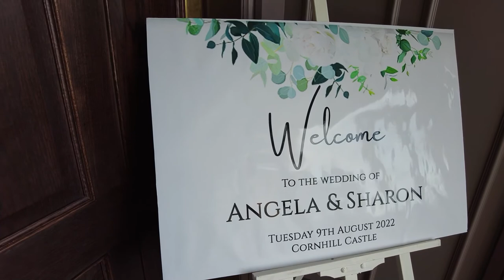Sharon & Angela's Mini Clip Teaser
The Just Married Mini-clip for the wedding of Sharon & Angela at Cornhill Castle, filmed by Media Images Videography.